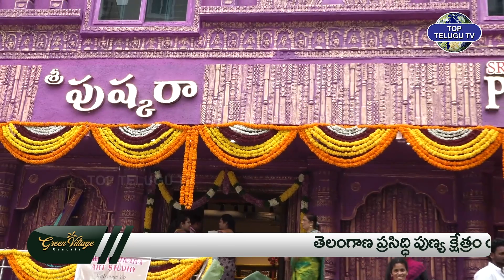Actress Sreemukhi Inaugurates Sri Pushkara Art Studio at Kukatpally | Hyderabad | Top Telugu TV